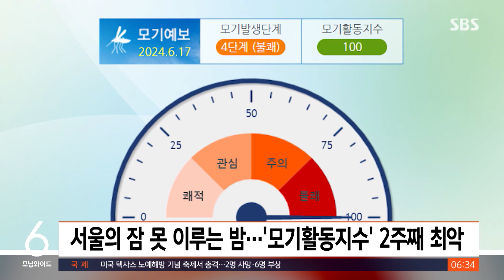"어쩐지 빨리 가렵더라"…불볕더위에 서울 모기 활동지수 '100' / SBS / 실시간 e뉴스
'여름철 불청객' 하면 밤잠 설치게 하는 이 모기를 빼놓을 수가 없죠.

연일 이어지는 더위에 모기의 개체 수가 크게 늘었다는 기사입니다.

서울시 모기예보지에 따르면 서울시의 평균 모기 활동지수는 최근 2주 동안 가장 높은 수치인 100을 기록하고 있습니다.

100이 어느 정도냐면요, 밤에 야외에서 10분 정도 서 있으면 모기에게 5번 이상 물릴 수 있는 수준이라고 합니다.

지난해 같은 기간에는 평균 65.6이었던 것과 비교하면 올해는 100, 모기가 더 기승을 부리고 있다는 거겠죠.

서울시의 관계자는 올해는 이른 봄부터 비가 많이 내린 데다 기온도 계속 높다 보니 모기가 서식할 수 있는 상황이 일찍부터 조성됐다고 설명했습니다.

이에 각 자치구들은 하천과 공원에 약품을 살포하는 등 방역에 나서고 있습니다.